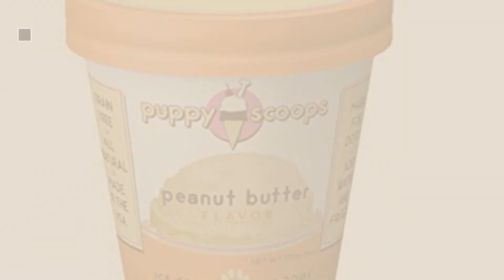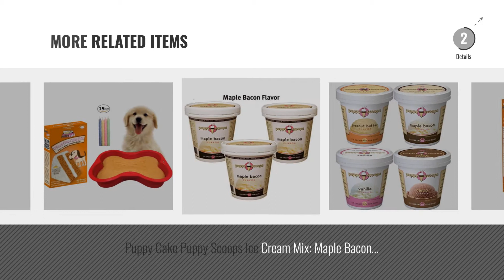Top 5 Dog Ice Cream [2018 Best Sellers]: Puppy Scoops Ice Cream Mix for Dogs: Peanut Butter - Add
Black Friday / Cyber Monday Puppy Scoops Ice Cream Mix for Dogs: Peanut Butter - Add Water and Freeze at Home by Puppy Cake

Black Friday / Cyber Monday Puppy Scoops Ice Cream Mix for Dogs: Maple Bacon - Add Water and Freeze at Home by Puppy Scoops

Black Friday / Cyber Monday Puppy Scoops Ice Cream Mix for Dogs: Vanilla - Add water and freeze at home! by Puppy Scoops

Black Friday / Cyber Monday Puppy Scoops Ice Cream Mix for Dogs: Carob (Natural Dog Safe Chocolate Flavor) - Add Water by Puppy Scoops

Black Friday / Cyber Monday Puppy Cake Puppy Scoops Ice Cream Mix - Variety Pack of 3, Includes: 1-Maple Bacon , by Puppy Cake

Black Friday / Cyber Monday Puppy Cake Wheat-Free Peanut Butter Cake Mix and Frosting for Dogs by Puppy Cake

Black Friday / Cyber Monday Puppy Scoops Dog Ice Cream Mix - Variety 4 Pack (4 Pints of Ice Cream for Dogs) by Puppy Scoops